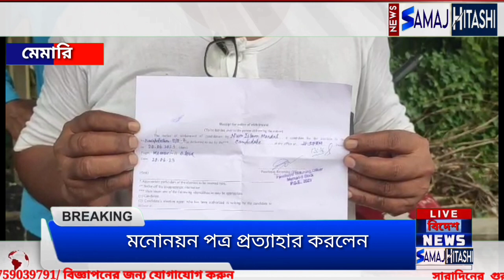মনোনয়ন পত্র প্রত্যাহার করে আবারো তৃণমূল কংগ্রেসে যোগ দিলেন এক ঝাঁক পঞ্চায়েত প্রধান ও উপপ্রধান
মনোনয়ন পত্র প্রত্যাহার করে আবারো তৃণমূল কংগ্রেসে যোগ দিলেন এক ঝাঁক পঞ্চায়েত প্রধান উপপ্রধান এবং পঞ্চায়েত সমিতির পদাধিকারীরা।